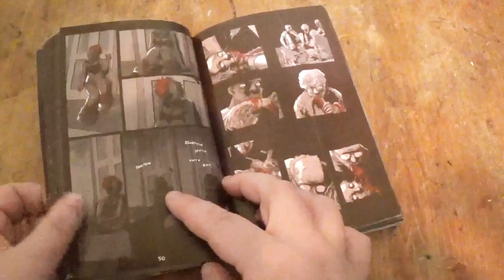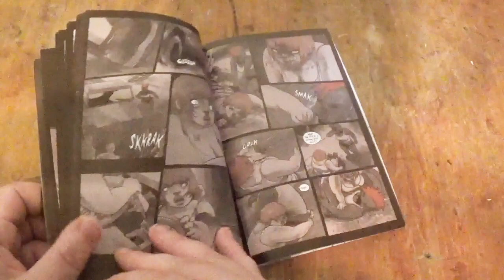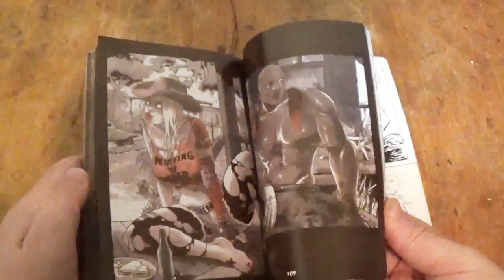The Abandoned by Sophie Campbell [re-review] [cc]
"Everyone 23 and older suddenly dies one fateful, stormy night, but quickly rises from the dead. The zombies seek out the only living thing left: their children. After Rylie escapes a nursing home, she makes her way through the swamps of her hometown to find her crush, Naomi, before the dead find her first. Rated for older teens."